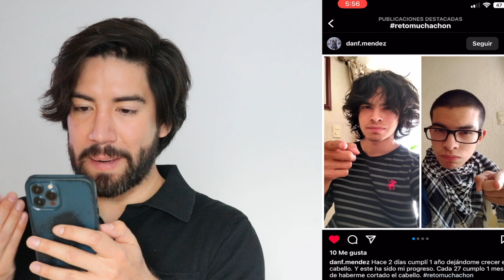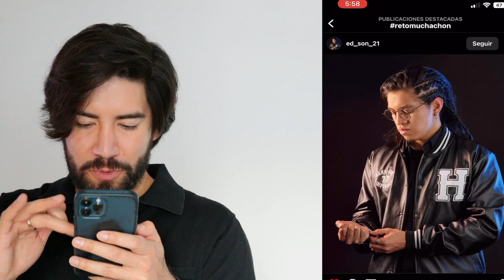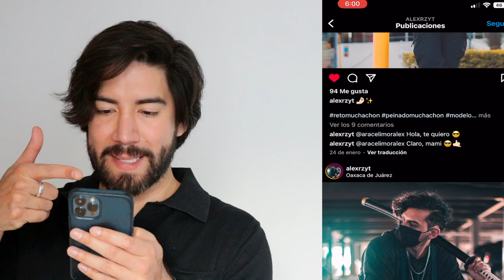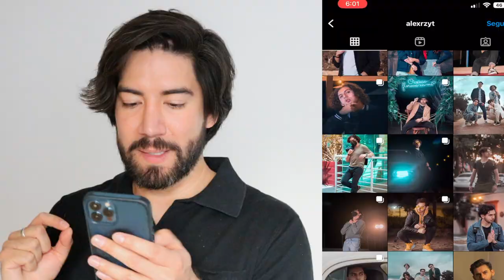REACCIONANDO al CABELLO de mis SEGUIDORES RETOMUCHACHON - J.M. Montaño